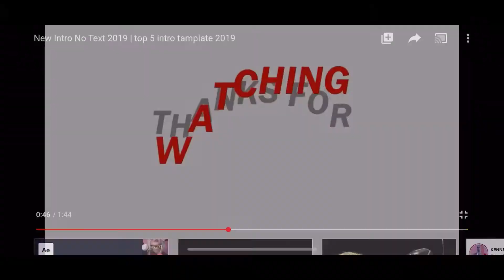Elijah can swim now